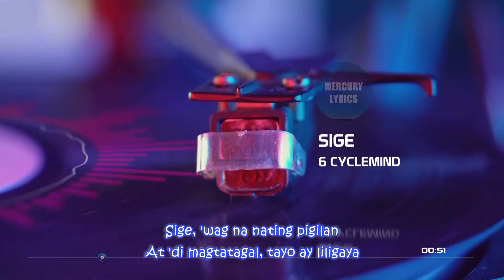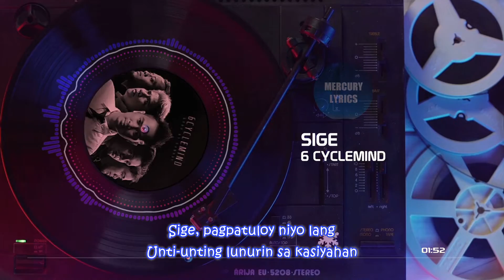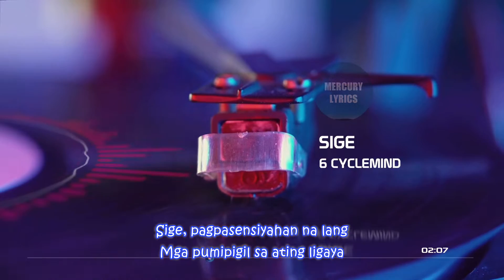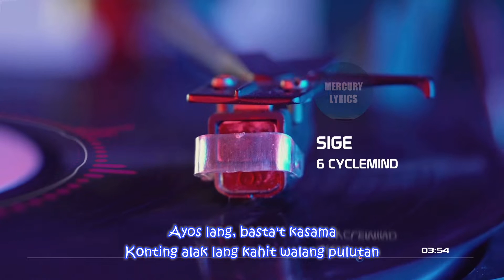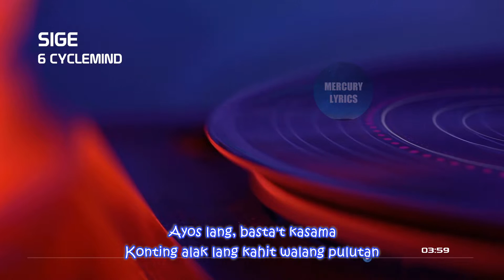Sige - 6Cyclemind (Lyric Video)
Welcome to Mercury Lyric Video

Sige, 'pag kasama ka naman
Kitang-kita ko ang ating kasiyahan
Sige, 'wag na nating pigilan
At 'di magtatagal, tayo ay liligaya
Okay lang naman ang ating usapan
Hindi na lang babalikan ang nakaraan, ang nakaraan
Ayos lang, basta't kasama
Konting alak lang kahit walang pulutan
Ang minsan, naaalala
'Di magtatagal, tayo ay liligaya
Sige, pagpatuloy niyo lang
Unti-unting lunurin sa kasiyahan
Sige, pagpasensiyahan na lang
Mga pumipigil sa ating ligaya